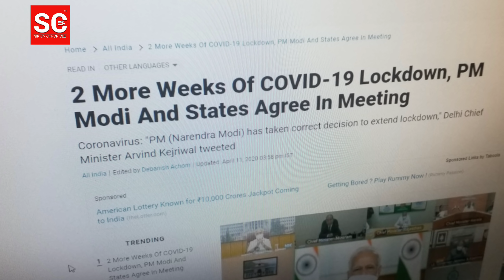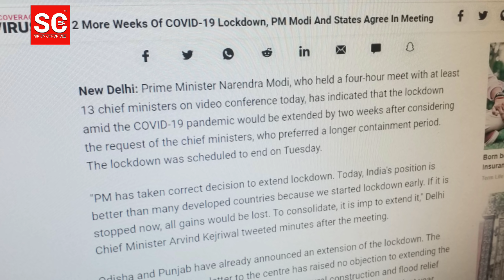Sikkim Chief Minister PS Golay having meeting with Cabinet Ministers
JUST IN | Sikkim Chief Minister PS Golay having meeting with the Cabinet Ministers, Legislators, Chief Secretary and DGP of state to discuss the further course of action on lockdown.

Earlier, he also participated in the Video Conferencing with the Prime Minister Narendra Modi. For latest updates keep following Sikkim Chronicle.